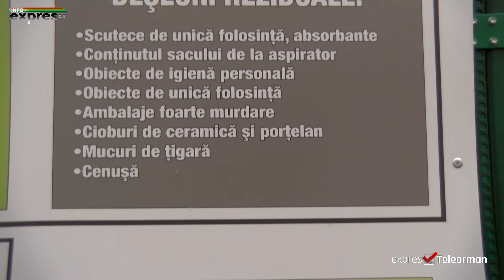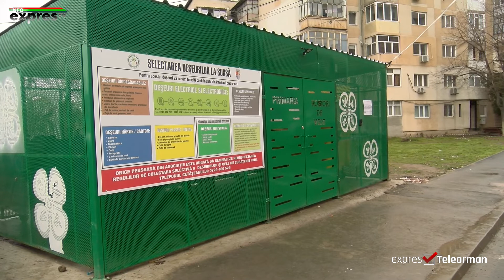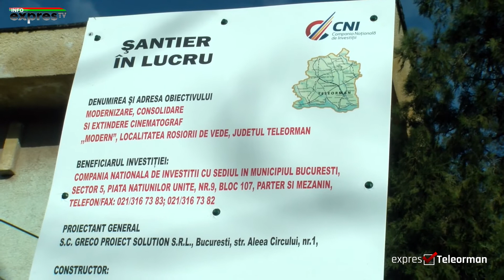Informații de maxim interes obținute de la Primarul mun. Roșiorii de Vede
-alegerea viceprimarului
-in ce scenariu încep școlile
-investiții pe termen mediu si lung in Rosiori